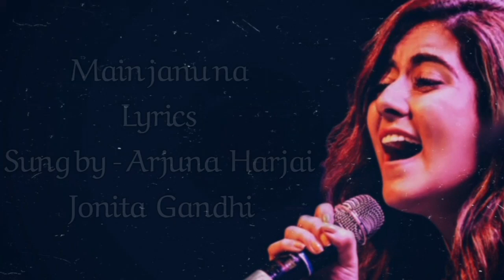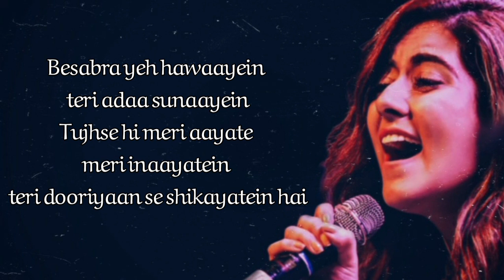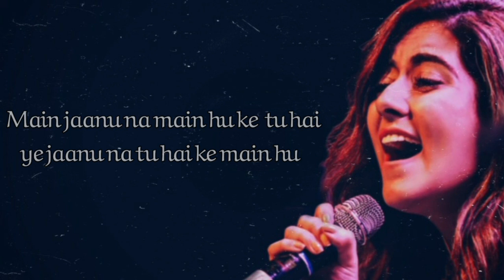Main Janu na - Lyrics | Arjuna Harjai | Jonita Gandhi | Sonarika Bhadoria